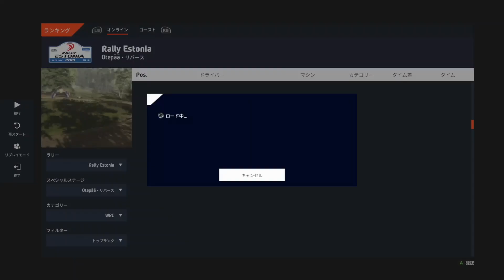Broke my personal record. WRC 10 gameplay & replay. #18 Toyota Yaris WRC. Rally Estonia.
Otepaa revers, Rally Estonia. time 03 : 33 . 740 / 342nd

Using Thrustmaster TMX pro & T3PM & Next level racing GT Lite.
I still need to practice.
スラストマスターTMX pro と T3PM と Next level racing GT Lite を使用しています。
まだまだ練習しなければいけません。

XBOX ONE gameplay and replay. pure sound.